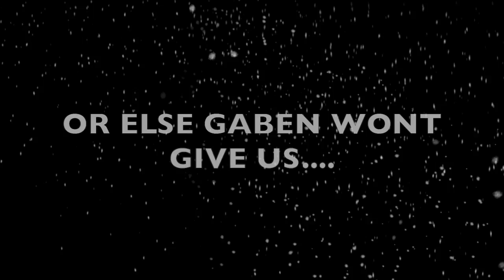Compalation much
you know what i was suposed to publish this a year ago